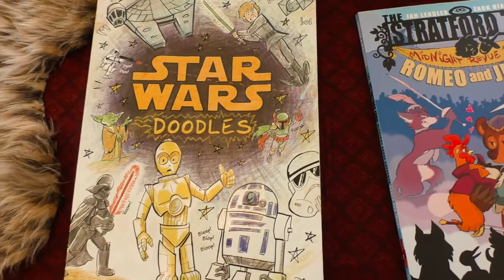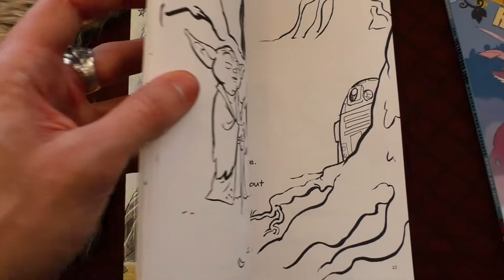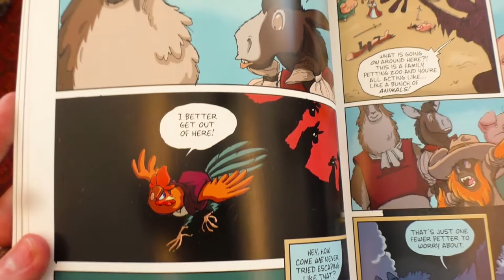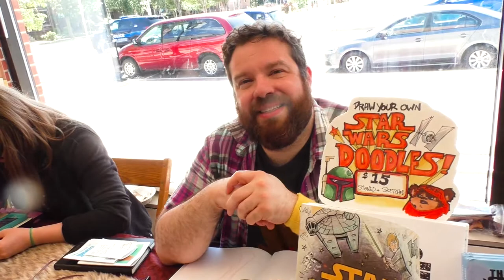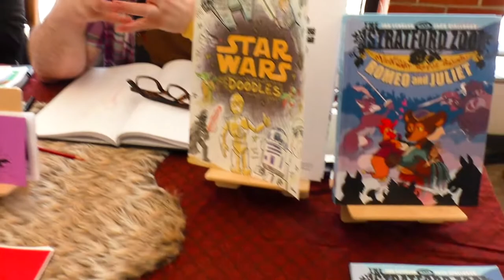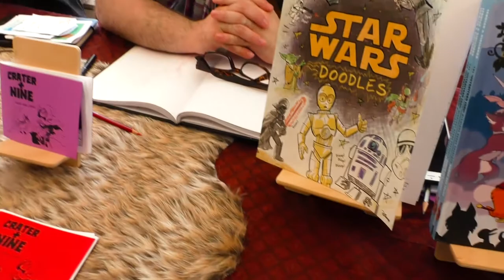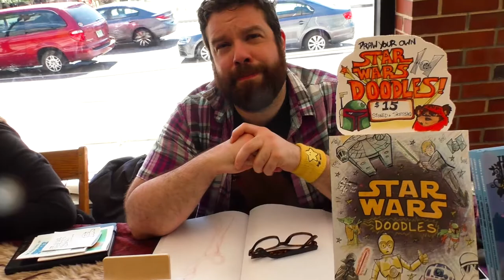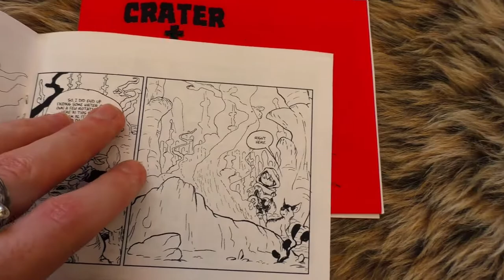Zack Giallongo - A2CAF 2017 Artist Interview (Rereupload)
Zack Giallongo is a comic artist and writer from New Bedford, Massachusetts. He attended Ann Arbor Comic Arts Festival to promote his all-ages webcomic, Crater & Nine, about a boy and robot dog on a foreign moon and also to help host the Kids’ Comics Awards. He was excited to show his Star Wars Doodles activity book and Stratford Zoo Shakespeare comic series which can be found at any book store which carries comics

Zack is a co-host of the Galaxy of Super Adventure, an audio drama about comic artist life and the silliness therein with puppet special guests

Editor's note: I love that Zack is cloaked in darkness before he introduces himself. He's not actually that mysterious, I just realized after I looked at the viewfinder that I needed to occlude some of the window light.